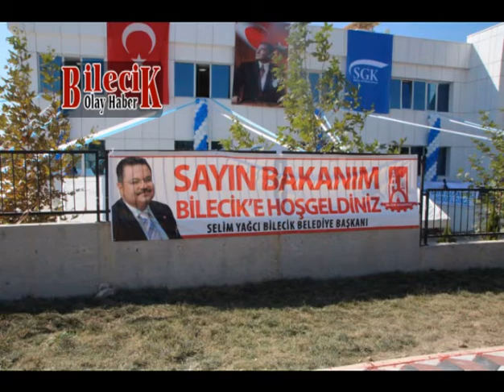Bakan Faruk Çelik Foto Slayt